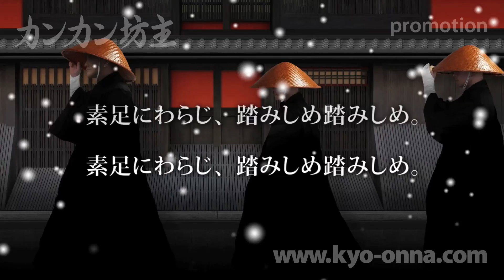11 カンカン坊主（わが回想の京女 / KYAS）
京都の四季を舞台に、音楽と映像で織りなす、12の愛の物語「わが回想の京女 / KYAS」より「カンカン坊主（サンプル）」2月、富小路にて

卒業が近づいた2月、父が亡くなり、青年は故郷の禅寺へ戻り、いやおうなく住職を引き継ぎました。雪の深い東北から、京都に残した彼女への電話で「卒業式に京都へ行き、会って話す」と伝えました。しかし、すでに出家したとは言えませんでした。その晩、京都にも雪が降り、富小路にも雪が積もりました。寒行のカンカン坊主の声明が、風に吹かれ、ちぎれちぎれに聞こえてきました。彼女は、今まで無縁だった、カンカン坊主が急にいとおしく感じられ、遠ざかる声明に、いつまでも手を合わせていました。

わが回想の京女（作詞作曲 山本清治、制作 KYAS）